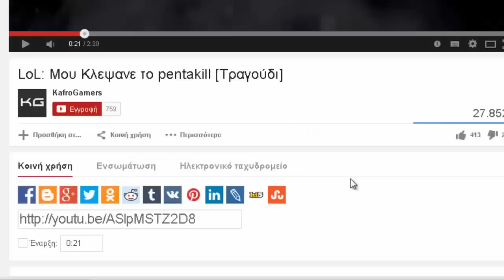GTA V: ΤΗUG ΑΝΕΜΟΓΕΝΝΗΤΡΙΑ